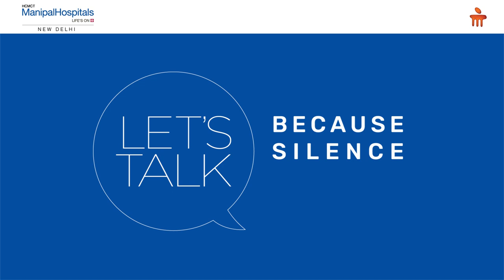Breast Cancer Awareness Month | Breast Cancer Treatment Hospital - Manipal Hospitals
Breast cancer is the most commonly occurring cancer in women. Recognizing and identifying the early symptoms of breast cancer allows for timely diagnosis, and that helps with timely treatment and better recovery of the patient.

Our Centre of Excellence in Oncology practices a holistic approach in treating the entire spectrum of cancers at all stages. The department has a complete spectrum of Clinical Specialties in Oncology including Surgical, Medical (Chemotherapy, Immunotherapy, and Hormone Therapy), Radiation Therapy, Hematology, and bone marrow transplant. Our team of experts is extremely adept at diagnosing the most challenging cases, staging the disease, treating with medications, radiotherapy or operating with the advanced technology that Manipal Hospitals is equipped with, to combat cancers across all ages including children. Quaternary care is at the core of our healing ethos and our specialized experts are aces in this discipline.